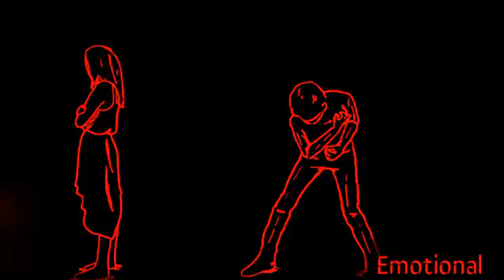June 30, 2018